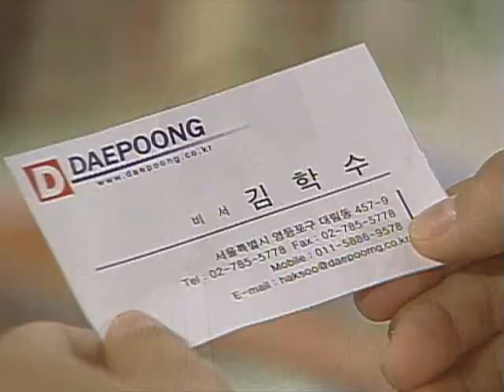깡순이 - 제35회_#003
EBS, 깡순이, 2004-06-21, 제35회

준희는 은수에게 자꾸 자신을 피하기만 하는 강순의 마음을 모르겠다며 속마음을 털어놓는다. 강순은 친구간에 이성교제를 제안하는 준희의 프로포즈가 낯설기만 하는데.

사람보다는 물질이 더 인정받고, 마음보다 외모나 돈을 더 믿는 세상. 몸짱, 얼짱 등등 그래서 지금 이 사회는 어른이나 아이나 할 것 없이 많이 모질고 각박해져 있다. 원래 우리의 모습은 아니었다. 우리는 정 많고, 더불어 살 줄 아는 마음이 따뜻하고 넉넉한 사람들이었다. 이 프로그램은 오늘을 사는 우리 아이들에게 세상은 녹녹하지만 않지만 그래도 밝음은 항상 노력하는 자에게 있으며 그런 어려움을 극복하고 겪어내면서 단단한 어른으로 성장하게 한다.

-산 속에서 옛 것을 지키려는 할아버지와 살아온 촌스런 강순이. 그녀는 천애의 고아로 서울생활을 하면서 슬픔과 좌절, 분노까지도 유쾌 상쾌 통쾌 3쾌로 날려 버릴 줄 아는 마음이 넉넉한 아이다. 가끔씩 너무 슬퍼질 때도 있지만. 자신의 친할아버지와 생모를 찾아 나선 강순이의 역경을 통해 이기심와 욕심으로 가득한 지금의 메마른 우리들 모습에 촉촉한 단비를 내려 보고자 한다.